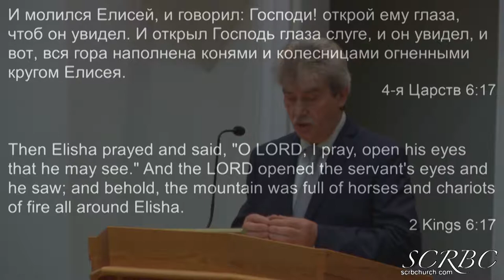2018 12 31 atishenko